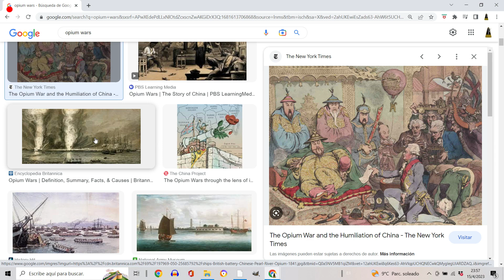Qué Pasó en tu Cumpleaños? | 7 de junio